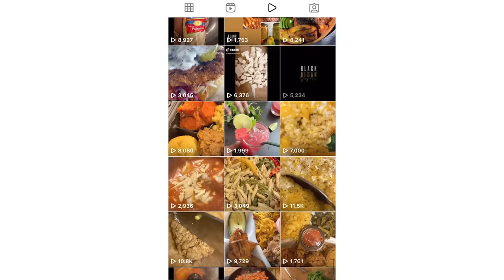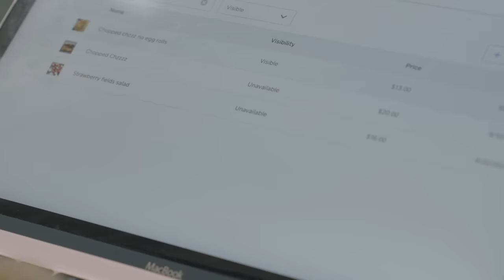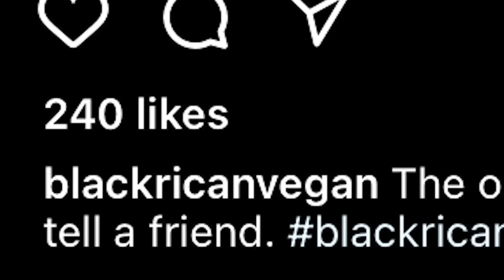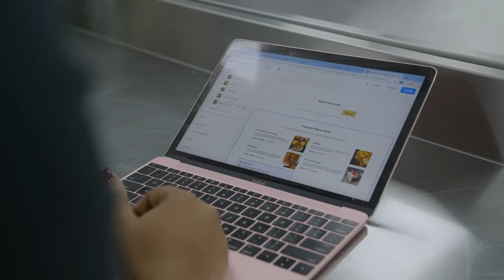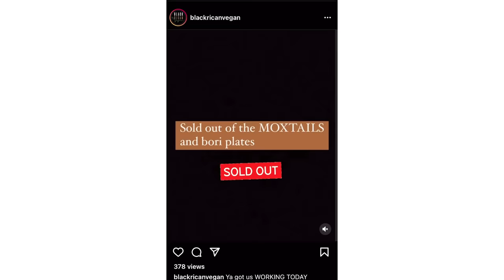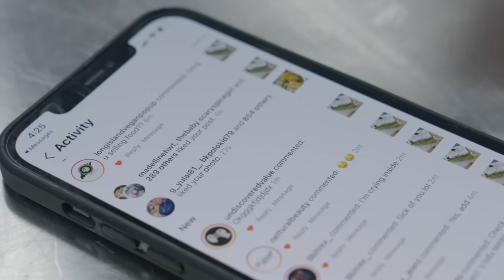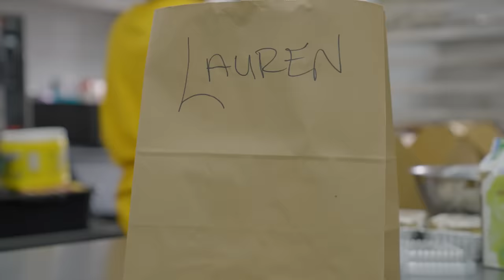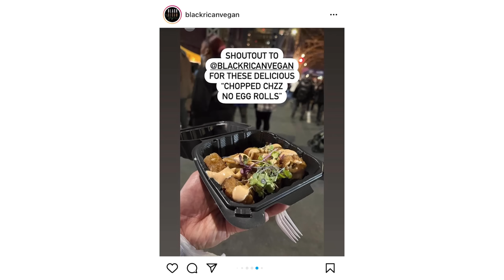How To Run A Restaurant on Instagram | On the Job | Priya Krishna | NYT Cooking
Meet Lyana Blount. She owns Black Rican Vegan, a Puerto Rican food delivery service based out of the Bronx and Harlem, New York. It started during the Covid-19 pandemic as a way for Lyana to share her passion for traditional Puerto Rican foods on Instagram, but it quickly grew into a full-scale business. Customers place orders weekly for dishes like vegan pastelón, empanadas, and even a coquito tres leches cake. But orders can sell out in as little as five minutes, and Black Rican Vegan delivers across four boroughs. So Priya travels to Harlem to find out: What does it take to run a virtual restaurant?

Our new series, “On the Job With Priya Krishna,” is about labor and the people who shape what we eat and how we eat, whose jobs often go unseen. Tune in.